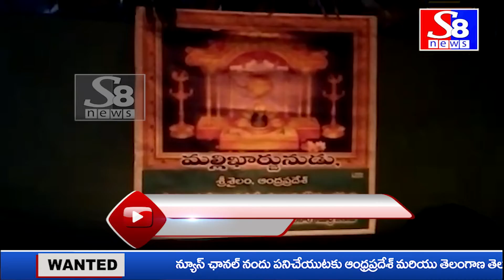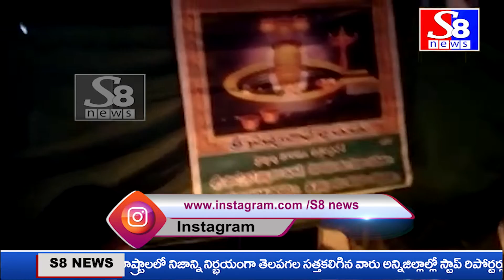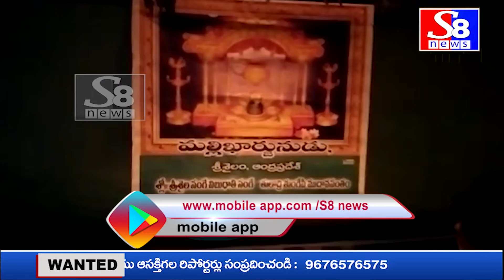తూర్పు గోదావరి జిల్లా లో దీపోత్సవం